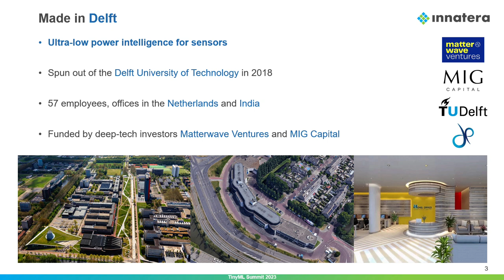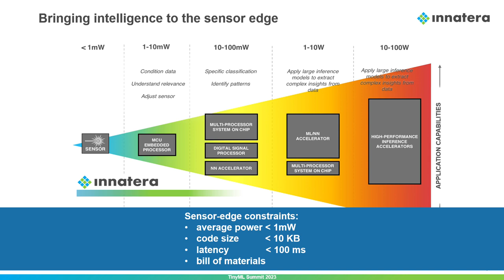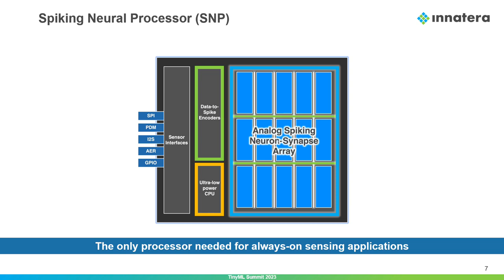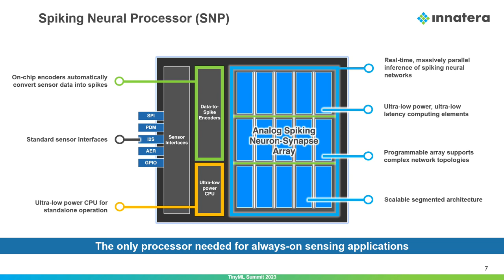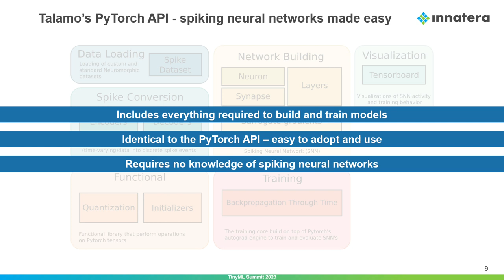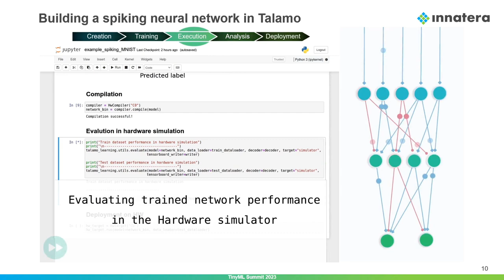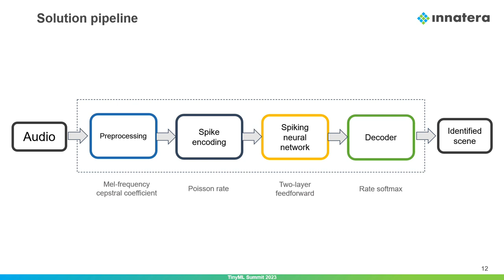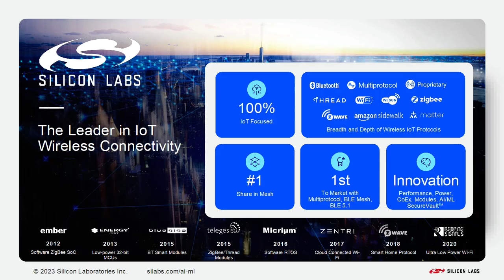tinyML Summit 2023: Tiny spiking AI for the sensor-edge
Tiny spiking AI for the sensor-edge
Petrut BOGDAN, Neuromorphic Architect, Innatera

The brain relies on a powerful computing paradigm known as the spiking neural network (SNN) to realize its cognitive functions. SNNs encode sensory information as simple, precisely-timed voltage pulses – or spikes – and realize advanced cognitive functions by leveraging the fine-grained temporal relationships between sequences of spikes. This principle underpins the brain’s ability to memorize and robustly recognize complex patterns in noisy sensory data. Innatera applies the principles of SNNs toward overcoming the challenges of always-on sensing applications in power-limited and battery-
powered devices.

Innatera’s Spiking Neural Processor (SNP) is an analog-mixed signal processing platform that leverages SNNs for high-performance signal processing and pattern recognition in sensing applications.
The SNP implements a proprietary continuous-time analog processing architecture that utilizes highly parameterized silicon neurons and synapses to carry out analog-domain processing on sparse, spike-based representations of sensor data. The combination of massively parallel execution, radically low power dissipation of the analog-mixed signal computing elements, and the event-driven nature of SNNs together allows the SNP to realize complex signal processing and pattern recognition functions within a sub-milliwatt power envelope and sub-millisecond latencies. Applications for the SNP are developed using the PyTorch-compatible Talamo SDK which simplifies the development, optimization, and deployment of SNNs onto this innovative new hardware.
The unprecedented combination of ultra-low power, low latency, and compact models enables the SNP to realize complex spatio-temporal pattern recognition capabilities even in battery-powered sensing devices. An example of such an application is acoustic scene classification, where audio data streams are continuously processed to identify the type of ambient noise. The SNP’s capabilities are demonstrated in this application, yielding inference with state-of-the-art accuracy figures, power dissipation 100μW and latency 50ms. This highlights the promise of SNNs in addressing the challenges of sensing applications and underscores why the next generation of tiny ML at the sensor edge is neuromorphic.